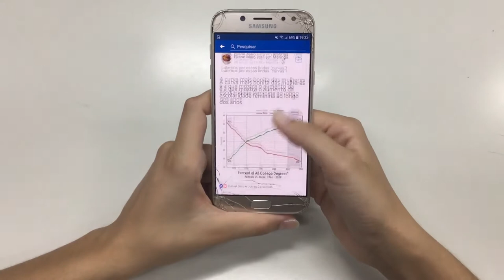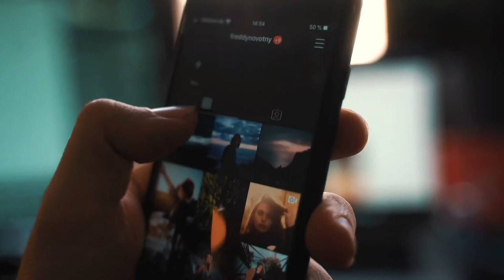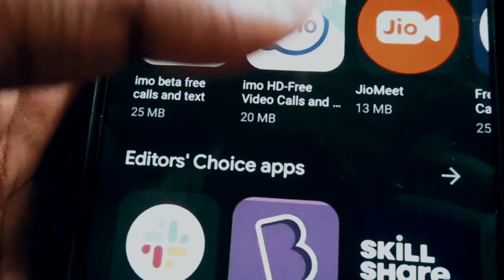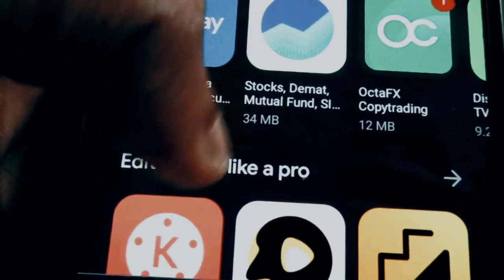Social Media | Instagram | Facebook | YouTube | No Copyright Video | No Copyright Music